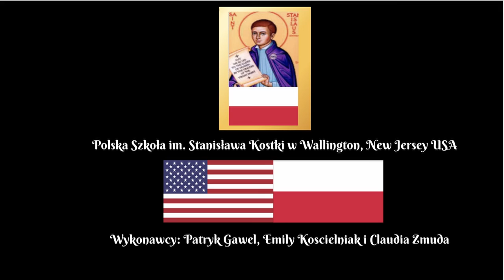PN 5 Świat 37 OK INT Bitwa o Anglię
Bitwa o Anglię